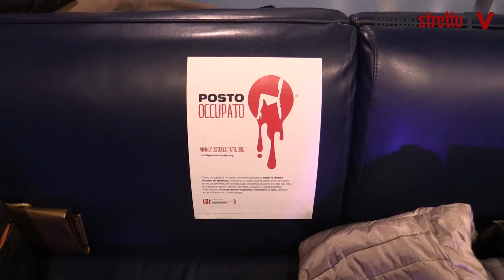Le Malmaritate suonano per Onde Sonore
A bordo della Telepass contro la violenza di genere